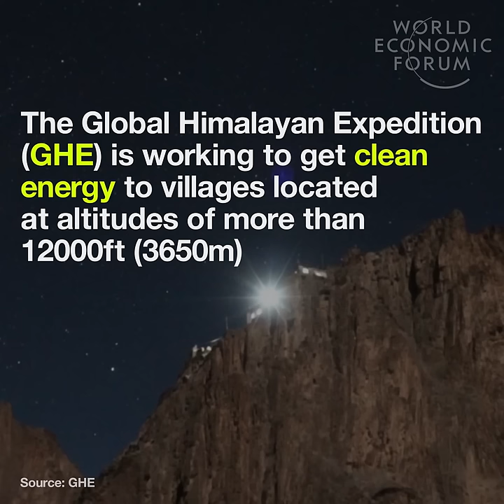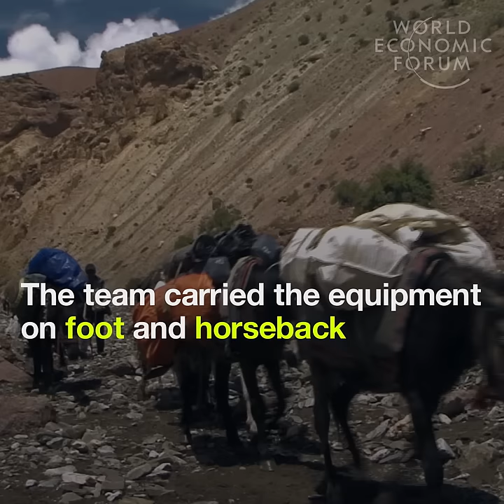For the first time ever, monks at this ancient Himalayan monastery can switch on the lights